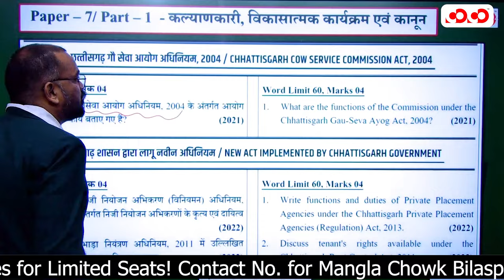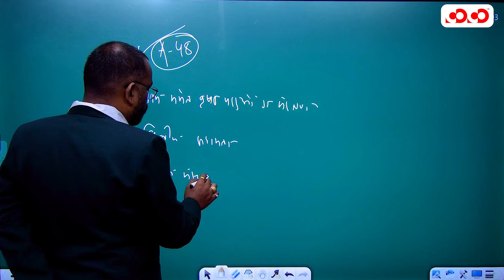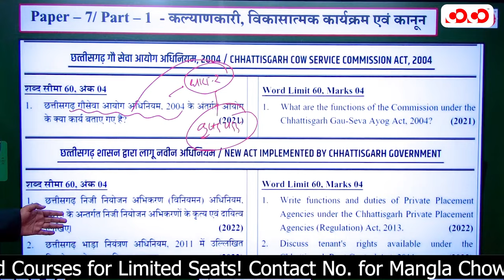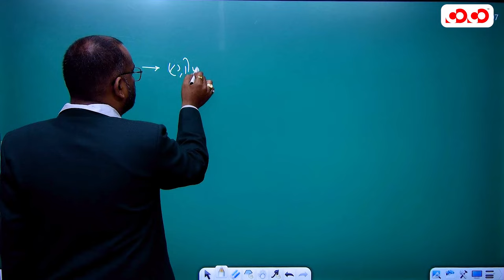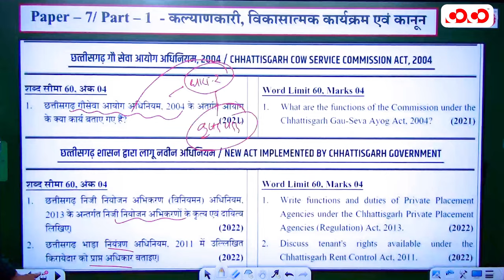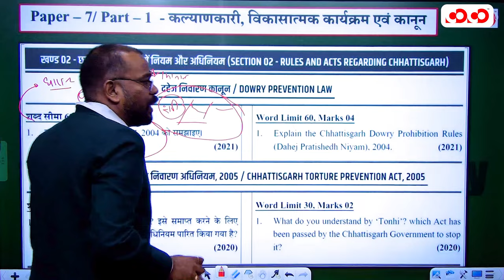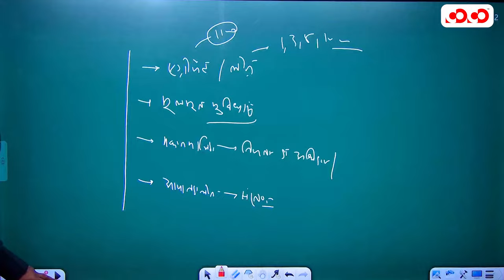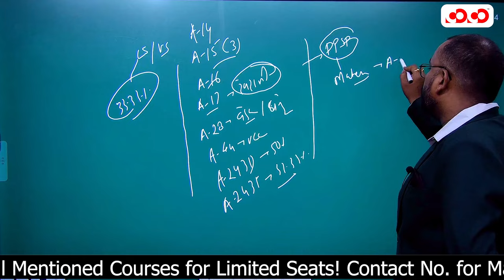कल्याणकारी, विकासात्मक कार्यक्रम एवं कानून (part-2) | Srijan Sir | Competition Community